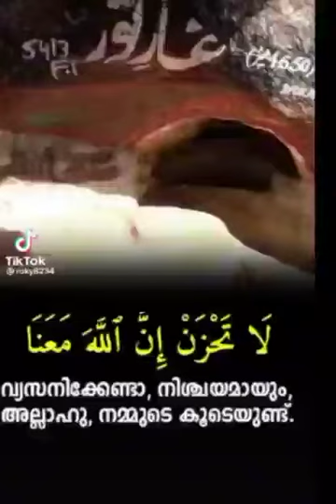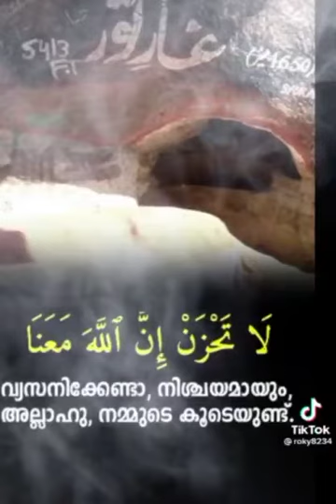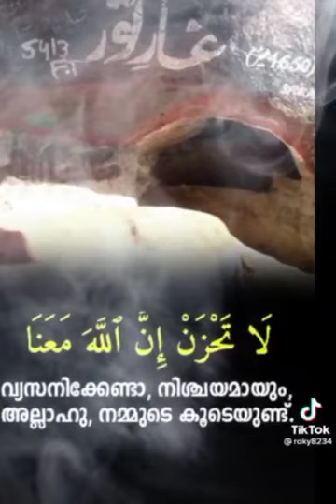PART - 9(5)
🔰 *ഇസ്ലാമിക് ചാനൽ*.

📚ബുഖാരി